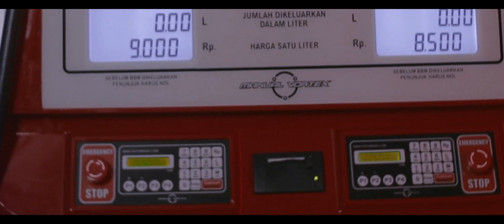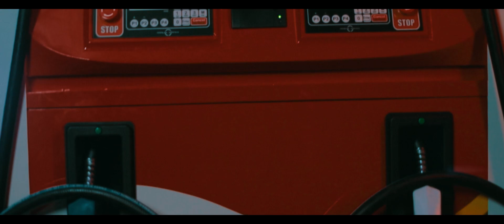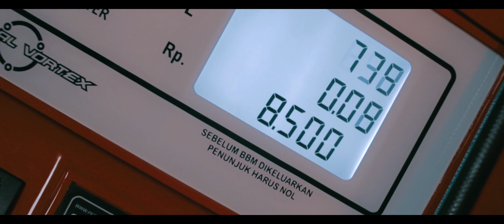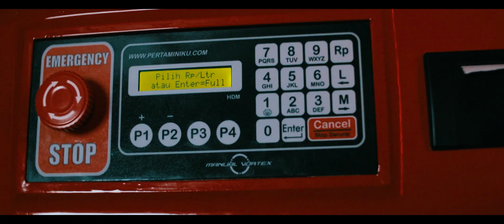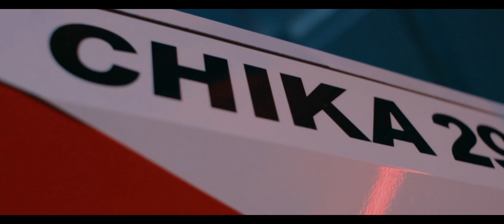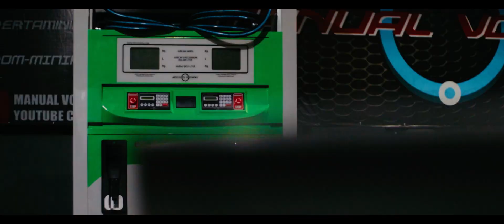Pom Mini Manual Vortex Dikirim Ke Ambon Maluku || Pertamini Chika 29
Bismillahirrohmanirrohim.

Mesin Pom Mini Manual Vortex Dikirm Ke Ambon Maluku Utara || Chika 29
video kali ini kita akan quality control mesin yang di pesan oleh konsumen kami asal MALUKU UTARA.

Dan untuk informasi Seputar Mesin Pom Mini, Spesifikasi Mesin dan Juga Harga, Temen-temen bisa langsung klik

Suport terus channel youtube Manual Vortex, agar kami bisa terus konsisten untuk memberikan informasi, dan mengedukasi Anda semua seputar usaha menjual BBM menggunakan mesin pom mini.

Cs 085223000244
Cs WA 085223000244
Facebook : Manual Vortex Pom
Youtube : Manual Vortex Fuel Dispenser
Content Creator : @acepridwann88
Customer Service : @biepermana
Founder : @yogazmania